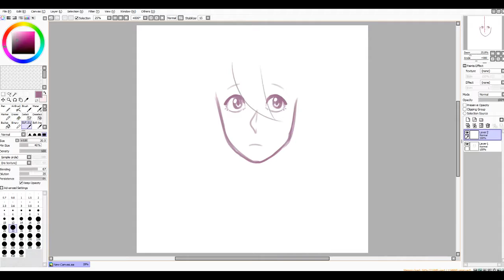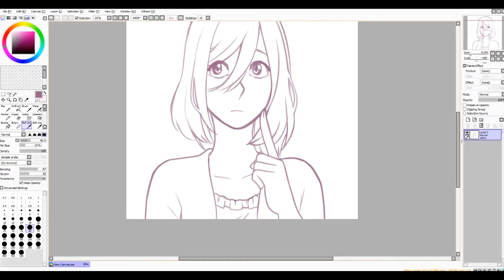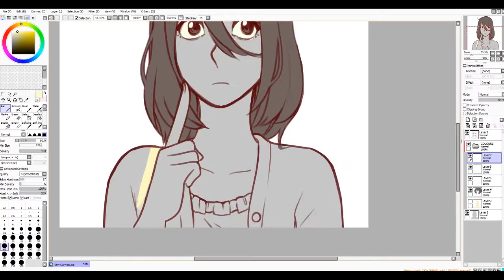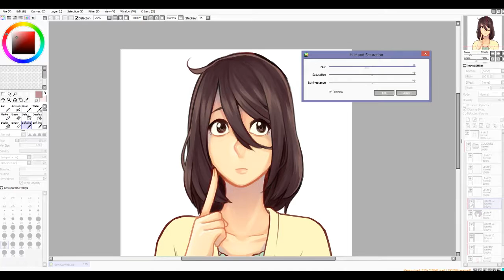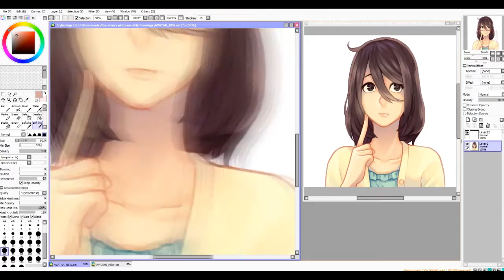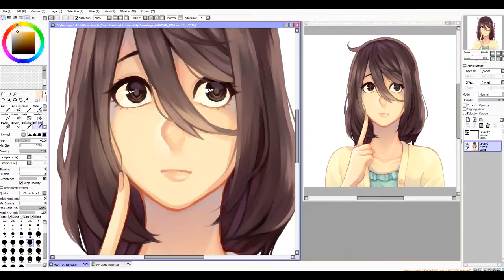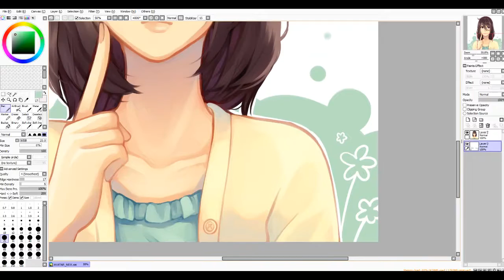【Speed Paint】Flower Girl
Full pic ✤ --